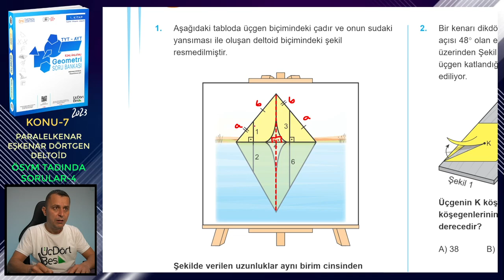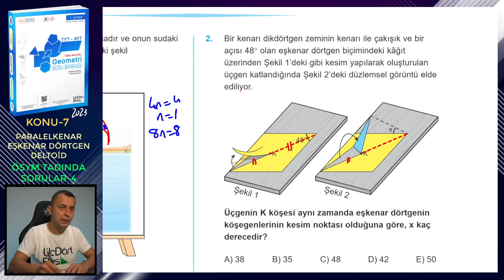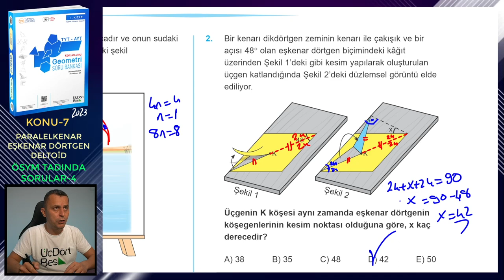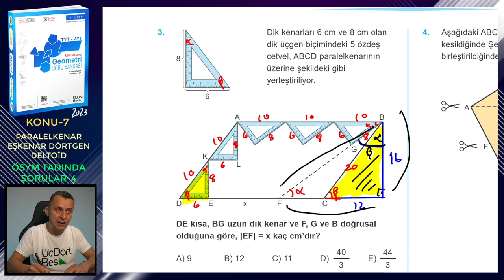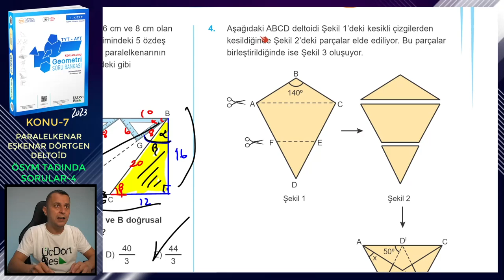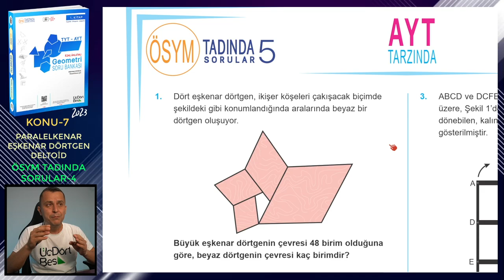ÖSYM TADINDA SORULAR-4 | PARALELKENAR-EŞKENAR DÖRTGEN-DELTOİD | ÜçDörtBeş GEOMETRİ S.B